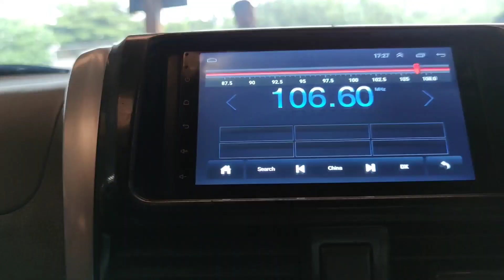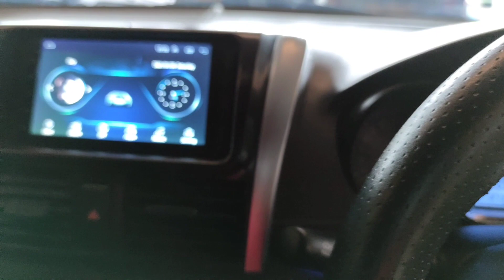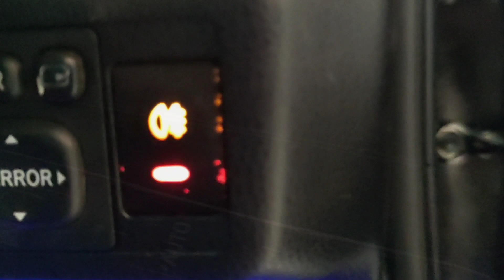Vios Limo KM 118 Ribu Tahun 2014 l Modif Simple l Bekas Taxi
Toyota Vios Limo ,

Reques warna bebas, bisa pilih bahan dan langsung di cat, Vios Limo Gen 3 Tahun 2014

Paket 87 Juta:

1. KACA FILM
2. TALANG AIR
3. DOUBEL DIN + KAMERA MUNDUR
4. FOG LAMP
5. GRILL CROME
6. HANDLE CROME
7. SPION RETRACT
8. VELG RACING R16 + BAN BARU
9. KARPET MIE
10. LAMPU KOLONG
11. EMBLEM SET VVT-I
12. EMBLEM VIOS + TRD SPORTIVO
13. SIRIP HIU
14. POWER WINDOW
15. REMOTE ALARM MODEL INNOVA REBORN

Sekali lagi Support Channel kami agar tetap eksis dalam membuat konten edukasi khususnya per taxian,

Jangan Lupa Bahagia, Jaga Kesehatan, Jaga Diri, Jaga Keluarga, Salam Sukses.

Terimakasih

Head Office:
Blue Bird Pool Japos
Jl. Ciptomangunkusumo No. 3A , Peninggilan, Ciledug, Tangerang

Info Lebih Lanjut:
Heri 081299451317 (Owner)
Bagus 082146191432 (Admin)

Rekening:
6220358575 - PT Blue Bird Group Tbk